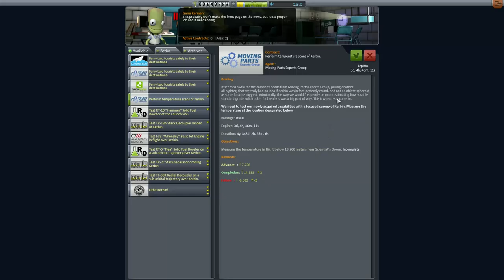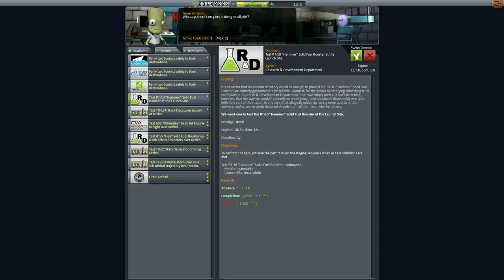Kerbal Space Program Let's play II Folge 22 Deutsch